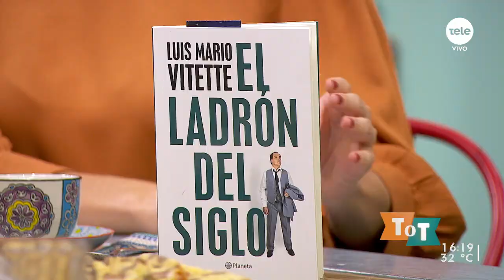Luis Mario Vitette sobre la película El Robo del Siglo: "Hay errores dolorosos para mi familia"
Entrevistamos en exclusiva a uno de los protagonistas del histórico robo al Banco Río en 2006 sobre la película que se estrenó este enero.